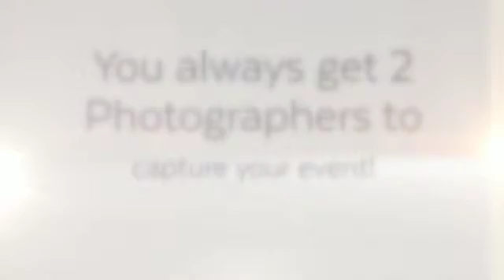360p d405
Paul's Vegas Photography Event and Corporate Photography covering the Las Vegas Metro area. For all your photography needs.